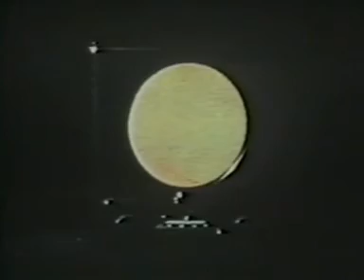Kraftwerk RadioactIVIty 1975 Vídeo